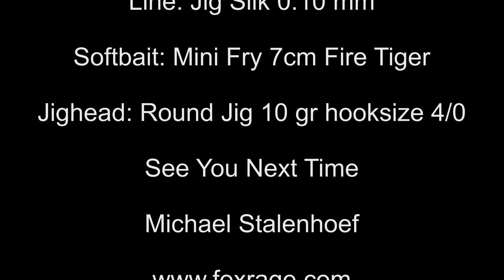de Zaanse visgids #11